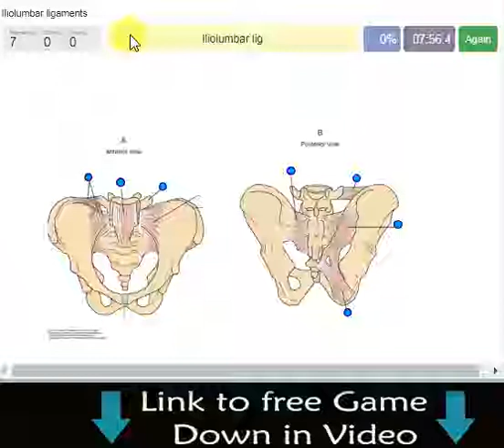Iliolumbar ligaments quiz, pelvic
Iliolumbar ligaments
lower border of two of the layers of the thoracolumbar fascia. Occasionally, a small ligamentous band stretches from the tip of the transverse process of the fourth vertebra down to the iliac crest behind the main ligament. Usually, fibrous strands are found between this latter process and the iliac crest, but these are only considered a true ligament when dense enough.[1]

It radiates as it passes laterally and is attached by two main bands to the pelvis. The lower bands run to the base of the sacrum, blending with the anterior sacroiliac ligament; the upper is attached to the crest of the ilium immediately in front of the sacroiliac articulation, and is continuous above with the lumbodorsal fascia. In front, it is in relation with the Psoas major; behind, with the muscles occupying the vertebral groove; above, with the Quadratus lumborum. [2]

Function
The ililumbar ligament strengthens the lumbosacral joint assisted by the lateral lumbosacral ligament, and, like all other vertebral joints, by the posterior and anterior longitudinal ligaments, the ligamenta flava, and the interspinous and supraspinous ligaments.[1]

anatomy, anatomy quiz, anatomy game, medicine, doctor, blood, heart, cardio, cardiovascular, muscles, muscle, exercize, exercizes,Arabic: اربطة Iliolumbar
Azerbaijani: Iliolumbar bağları
Belarusian: Iliolumbar звязкамі
Bulgarian: Илиолумбови връзки
Bengali: ইলিওলম্বার লিগামেন্টস
Czech: Iliolumbární vazy
Danish: Iliolumbar-ledbånd
German: Iliolumbale Bänder
Greek: Ιλιώδεις συνδέσμους
English: Iliolumbar ligaments
Spanish: Ligamentos iliolumbares
Estonian: Iliolumbari sidemed
Persian: لیگامانهای Iliolumbar
Finnish: Iliolumbar-ligamentit
French: Iliolumbar ligaments
Galician: Ligamentos Iliolumbar
Gujarati: ઇલિઓલ્મ્બર લગામ
Hindi: Iliolumbar ligaments
Croatian: Iliolumbarni ligamenti
Hungarian: Iliolumbrális szalagok
Indonesian: Iliolumbar ligamen
Italian: Legamenti Iliolumbar
Hebrew: רצועות Iliolumbar
Japanese: 虹彩靭帯
Javanese: Ligamen Iliolumbar
Georgian: ილიოლაბარური ლეიბები
Kazakh: Iliolumbar ligaments
Korean: 목 둘레의 인대
Lithuanian: Iliolumbarinės ragenos
Latvian: Iliolumbāras saites
Malay: Ligamen Iliolumbar
Nepali: इलिलोम्भर लाइग्रेन्टहरू
Dutch: Iliolumbale ligamenten
Norwegian: Iliolumbar-leddbånd
Punjabi: ਇਲੀਓਇਲਾਇਬਰ ਲੇਗੀਮੈਂਟਸ
Polish: Liniowe więzadła lędźwiowe
Portuguese: Ligamentos iliolombares
Romanian: Ligi litiolumbare
Sinhala: අයිලියොලුම්ආර් ලිගීම්
Slovak: Iliolumbárne väzy
Slovenian: Iliolumbarski ligamenti
Albanian: Ligamentet Iliolumbare
Serbian: Илиолумбар лигаменти
Swedish: Iliolumbar-ligament
Swahili: Iliolumbar ligaments
Tamil: இலியோலும்பார் தசைநார்கள்
Telugu: ఇలియలంబర్ స్నాయువులు
Thai: เส้นเอ็น Iliolumbar
Filipino: Iliolumbar ligaments
Turkish: Iliolumbar bağları
Ukrainian: Іліолубарні зв&#39;язки
Urdu: ایلیولممبر لیگامینٹس
Uzbek: Iliolumbar ligamentlari
Vietnamese: Dây chằng lồi
Yiddish: Iliolumbar ligaments
Chinese: Iliolumbar韧带
Chinese (Simplified): Iliolumbar韧带
Chinese (Traditional): Iliolumbar韌帶